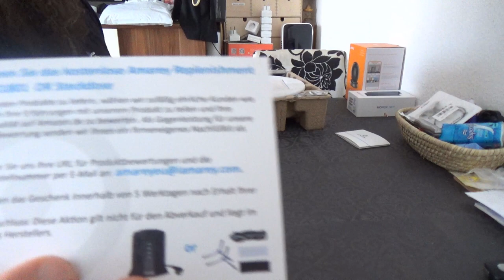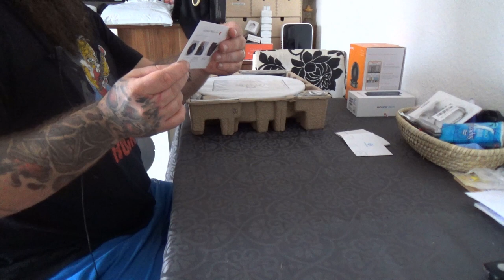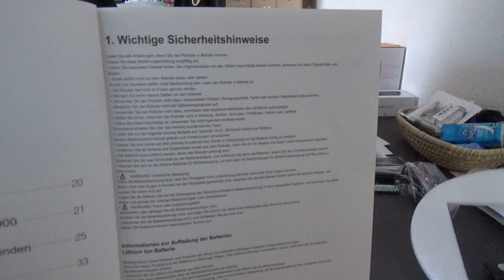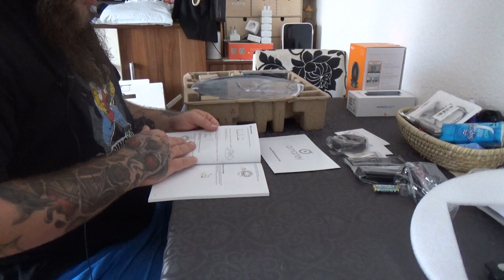Unboxing | Saugroboter amarey A900 mit 1400pa unterstützt Alexa, Google Home und mehr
amarey A900
der amarey A900 ist ein echt klasse Roboterstaubsauger mit vielen Funktionen und er unterstützt auch
Alexa und Google Home und andere Ladings ist es in der Anleitung nicht so gut beschrieben ich mache ihr weiter unten mal eine Genaue Beschreibung.
in der Beschreibung steht zwar "Kanten bis zu 1,5 cm können problemlos überwunden werden" ich habe aber festgestellt das meiner auch Schwellen bis zu 1,7 cm ohne Probleme schaft. bis Jetzt sind wir echt zufrieden.
die angegebene Zeit von 100-120 Minuten ohne Unterbrechung beim Saugen Schaft er.
Das Endergebnis nach dem er mit Saugen fertig ist einfach der Hammer es sind nur noch ein par keine stellen die er beim nächsten durchfaul nach dem Aufladen dann weg bekommt.
*Funktionen*
Saugleistung je nach untergrund anpassen
Manuelle einstellund der Saugleistung
App Fernbedienung unterstützt Alexa,Google Home und mehr
Fallschutz und Reinigungsmodus
Selbstaufladund und Haltepunktwiederaufnahme
Reinigungsmodi: Auto / Stelle / Raumkanten
Szene Anlegung in der App
Zeit Einstellung (für Saugen und dafür wann er in die Ladestation soll) in der App
*Alexa und Google Home und andere*
ihr müsst den
Alexa Skill "Tuya Smart" aktivieren auch bei Google Home ist es  "Tuya Smart" dort müsst ihr die anmelde Daten der amarey App nutzen +49 für Deutschland und dann nicht die Nummer sondern die Maiadresse und Password der amarey App nuzen dann Klappt das Super.
*Negativ*
die karte wird bei meinem amarey A900 Roboterstaubsauger immer wider auf 0 Gesetzt wenn ich ihn über die app oder Fernbedienung steuere.
wenn der Roboterstaubsauger zuweit von der Ladestation weg ist Findet er sie manchmal nicht
👍🖖🤟Mein Equipment👍🖖🤟
Ihr habt Bock mit mir zu zocken oder zu texten? Kein Problem:
PSN: odin_ase
Steam: odin_ase